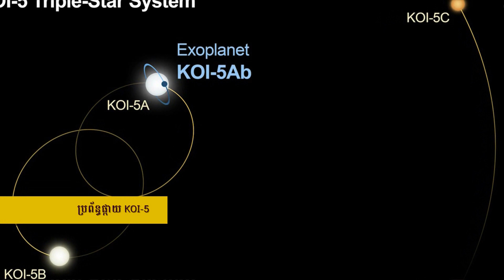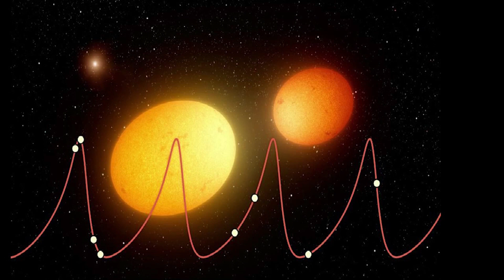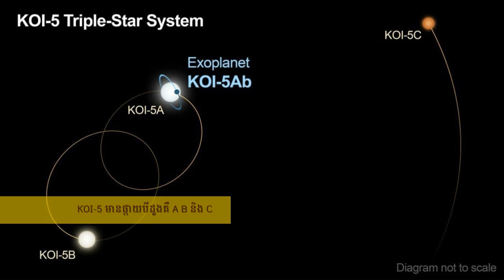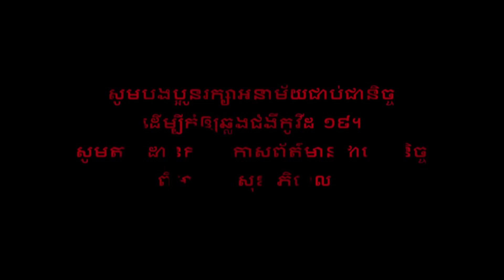ទីបំផុតរកឃើញភពក្នុងប្រព័ន្ធផ្កាយភ្លោះបី! TESS បានស្រាយចម្ងល់ Kepler ជាង១០ឆ្នាំ (ព័ត៌មានថ្មីៗ)